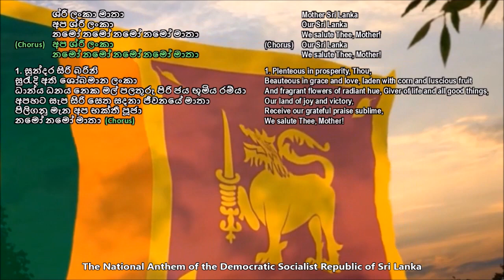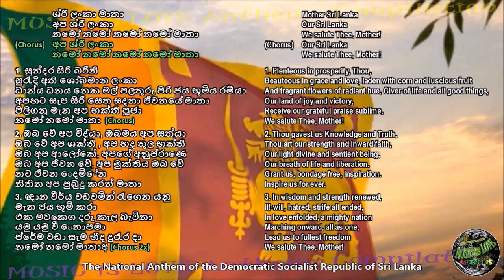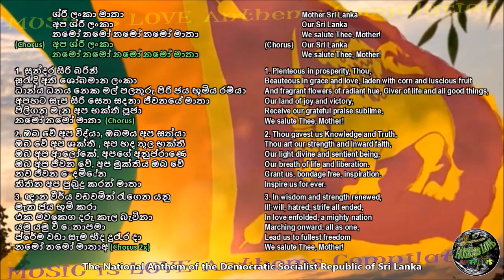National Anthem of Sri Lanka - ශ්‍රී ලංකා මාතා (With lyrics)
Listen to the Sri Lankan national anthem and its lyrics.

LYRICS:

ORIGINAL:

ශ්‍රී ලංකා මාතා අප ශ්‍රී ලංකා
නමෝ නමෝ නමෝ නමෝ මාතා
සුන්දර සිරිබරිනී
සුරැඳි අති සෝබමාන ලංකා
ධාන්‍ය ධනය නෙක
මල් පලතුරු පිරි ජය භුමිය රම්‍යා
අප හට සැප සිරි සෙත සදනා
ජීවනයේ මාතා
පිළිගනු මැන අප භක්තී පූජා
නමෝ නමෝ මාතා අප ශ්‍රී ලංකා

ඔබ වේ අප විද්‍යා
ඔබ මය අප සත්‍යා
ඔබ වේ අප ශක්ති
අප හද තුළ භක්තී
ඔබ අප ආලෝකේ
අපගේ අනුප්‍රාණේ
ඔබ අප ජීවන වේ
අප මුක්තිය ඔබ වේ

නව ජීවන දෙමිනේ
නිතින අප පුබුදු කරන් මාතා
ඥාන වීර්ය වඩවමින රැගෙන
යනු මැන ජය භූමී කරා
එක මවකගෙ දරු කැල බැවිනා
යමු යමු වී නොපමා
ප්‍රේම වඩා සැම භේද දුරැර දා

ENGLISH:

Thou Mother Lanka,
Oh Mother Lanka we salute, salute, salute, salute Thee!
Plenteous in prosperity, Thou,
Beauteous in grace and love,
Laden with grain and luscious fruit,
And fragrant flowers of radiant hue,
Giver of life and all good things,
Our land of joy and victory,
Receive our grateful praise sublime, we worship, worship Thee.
Thou gavest us Knowledge and Truth,
Thou art our strength and inward faith,
Our light divine and sentient being,
Breath of life and liberation.
Grant us, bondage free, inspiration.
Inspire us for ever.

In wisdom and strength renewed,
Ill-will, hatred, strife all ended,
In love enfolded, a mighty nation
Marching onward, all as one,
Lead us, Mother, to fullest freedom, we worship, worship Thee